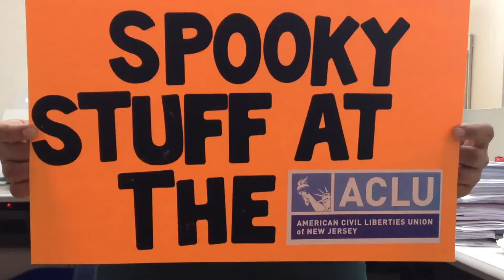Spooky Stuff at the ACLU-NJ: Freedom of Expression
This Halloween, ACLU-NJ Administrative Assistant Farah Rahaman is scared of losing her right to freedom of expression!